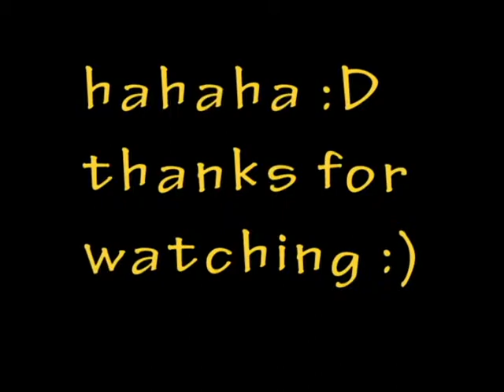Joseph - panna :p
i am Joseph Giri .. an upcoming freestyler from Kolkata . started freestyling from last 2 months .. hope you liked it :) peace :)